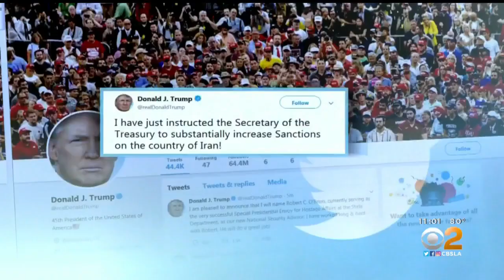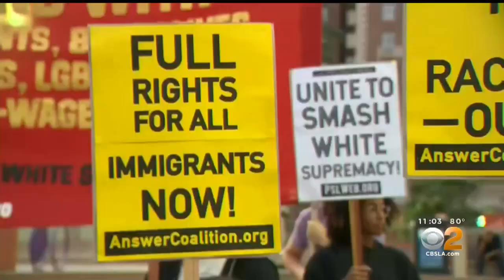President Trump Introduces New National Security Adviser Before Leaving LA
The president introduced Robert O'Brien on the tarmac at LAX after wrapping up his fundraising trip with a breakfast event. Kara Finnstrom reports.